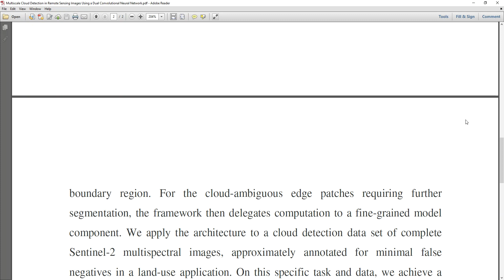Multiscale Cloud Detection in Remote Sensing Images Using a Dual Convolutional Neural Network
* Complete Source Code
 * Complete Documentation
 * Complete Presentation Slides
 * Flow Diagram
 * Database File
 * Screenshots
 * Execution Procedure
 * Readme File
 * Video Tutorials
 * Supporting Softwares

Support Specialization
 * 24/7 Support
 * Ticketing System
 * Voice Conference
 * Video On Demand
 * Remote Connectivity
 * Document Customization

College Projects
Student FinalYearProjects